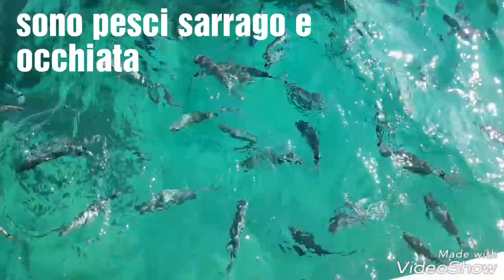Esca pesci sarago e occhiata - affamati nel mare di formentera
Guardate questo video dove i pesci assalgono le molliche di pane, la migliore esca naturale. Ses Salines d'Eivissa
altri video
Condividi con amici se ti è piace